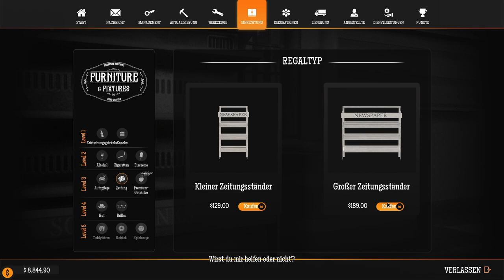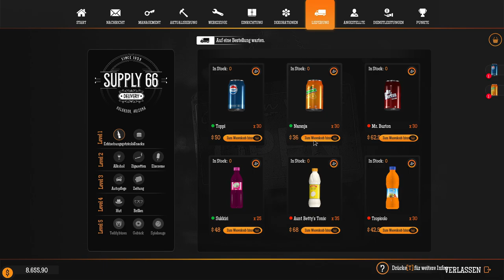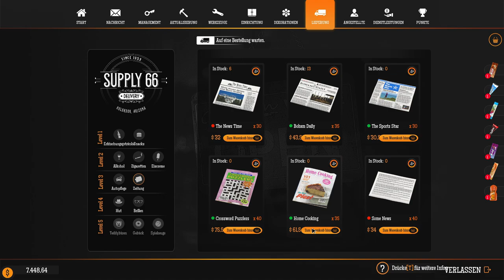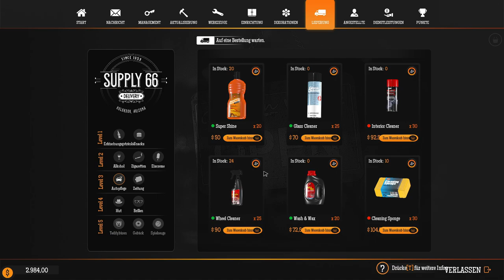Dank Update läuft alles nach Plan - Gas Station Simulator - S1F15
und ihr verpasst kein Video vom Gas Station Simulator.

Moin, meine Freunde der digitalen Unterhaltung.
Ich Starte ein Let's Play zum Gas Station Simulator.

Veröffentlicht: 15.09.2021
Entwickler: DRAGO entertainment
Publisher: DRAGO entertainment
Genre: Wirtschaftssimulation, Bausimulation

Beschreibung:"Kaufe eine verlassene Tankstelle und baue sie wieder auf. Renoviere, rüste sie aus und erweitere die Dienstleistungen, die du deinen Kunden anbietest."